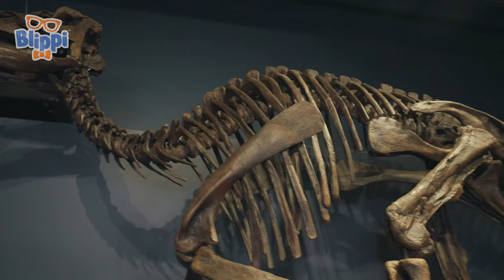Blippi's Museum Visit 🖼️ | Kids Learning Videos! | Exploring and Learning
Blippi loves science! Where better to learn all about it than at the MOXI, the Wolf Museum of Exploration and Innovation? He explores exhibits on sound, light, and technology. He’ll even get to make a creation of his own and show us what innovation is all about.

CoComelon Songs! 🍉

00:00 MOXI Museum
15:34 Blippi Learns About Sea Creatures - Meet the Ocean Friends
28:32 Orlando Science Center - Dinosaurs
40:49 London River Thames